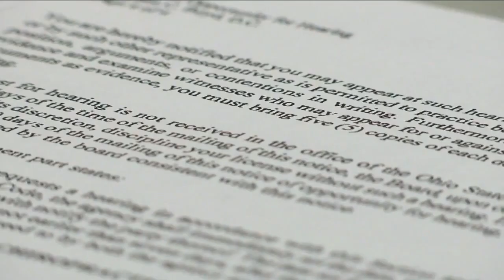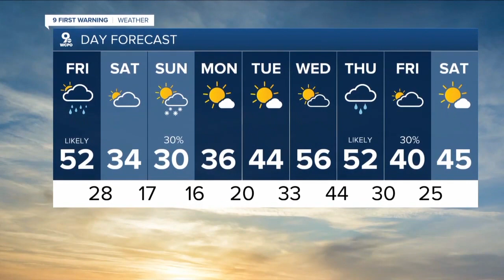WCPO 9 Cincinnati Latest Headlines | February 11, 1pm